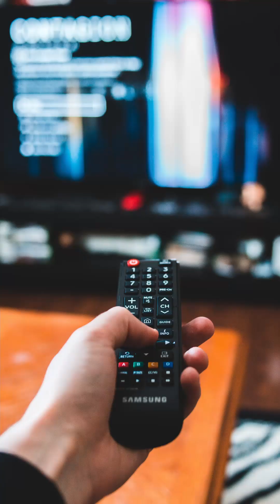What is unsupervised learning? Video 10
Welcome to day 10 of 100 days of AI. In this video, we will discuss unsupervised learning in machine learning. What are some of the different applications of unsupervised learning that you are aware of? Make sure to follow for more!